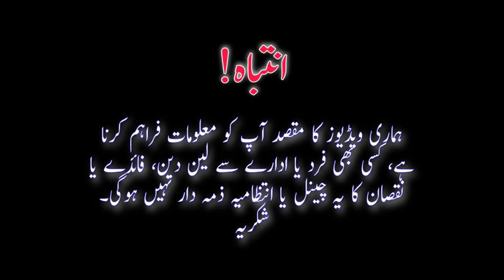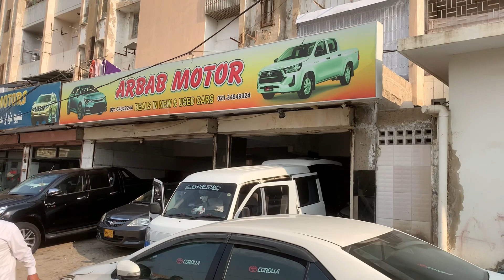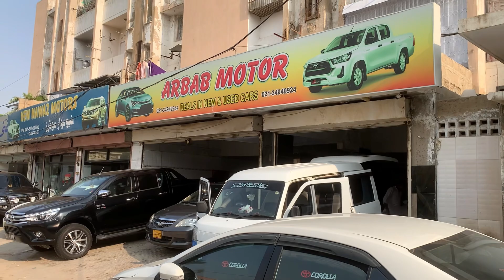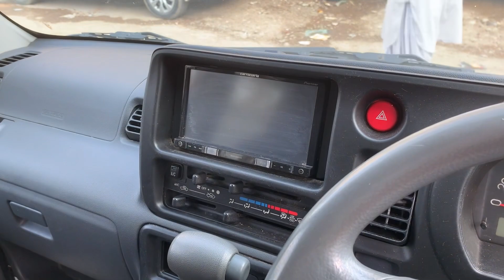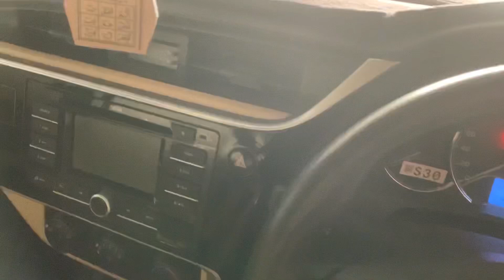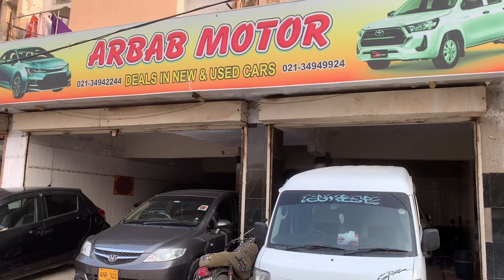Used Cheapest Cars | Sukuzi Every | Daihatsu Hijet | Toyota GLI | Surf | Vigo | Cheapest Car Market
Showroom Name:
Arbab Moter

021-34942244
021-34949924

Address:
FI-A-2/G, Aashi Apartment, Opp. new Town Police Station, Main University Road, Karachi

Thanks